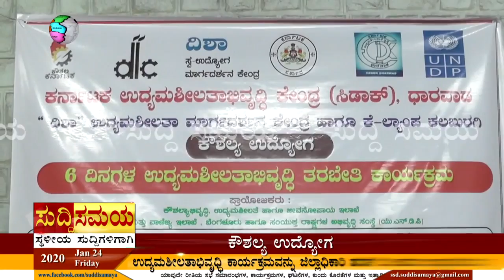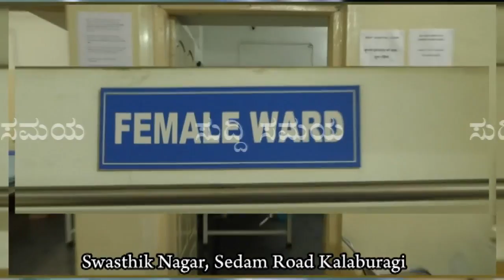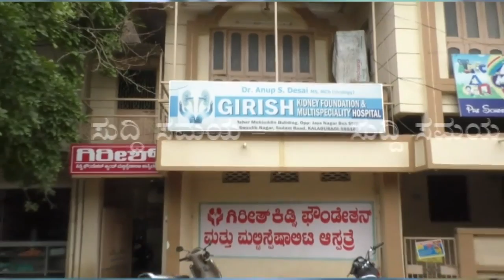SUDDI SAMAYA 24 JAN 2020